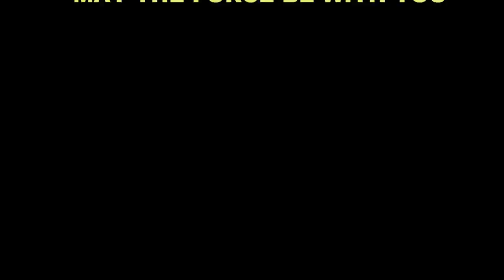SWTOR Voice Actors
Video presenting voice actors of all playable classes.

Trooper - Jennifer Hale, Brian Bloom
Smuggler - Kath Soucie, Maury Sterling
Jedi Consular - Athena Karkanis, Nolan North
Jedi Knight - Kari Wahlgren, David Hayter

Bounty Hunter - Grey DeLisle, Tom Spackman
Imperial agent - Jo Wyatt, Bertie Carvel
Sith Inquisitor - Xanthe Elbrick, Euan Morton
Sith Warrior - Natasha Little, Mark Bazeley

Missing pic of Tom Spackman